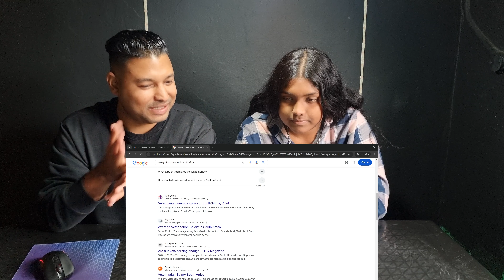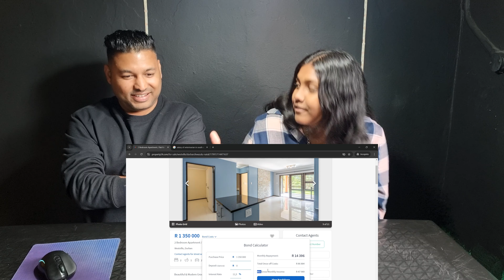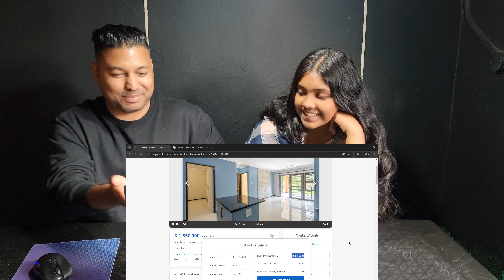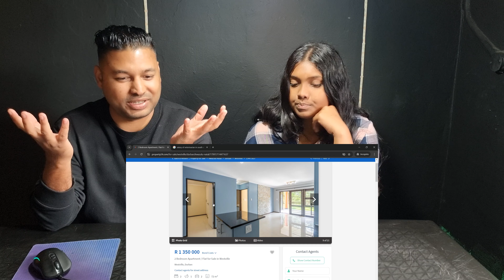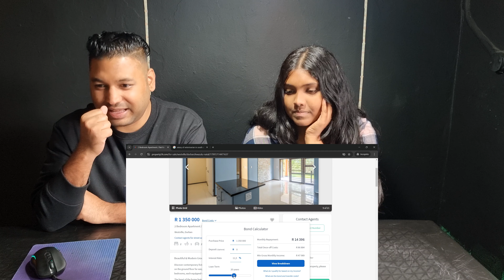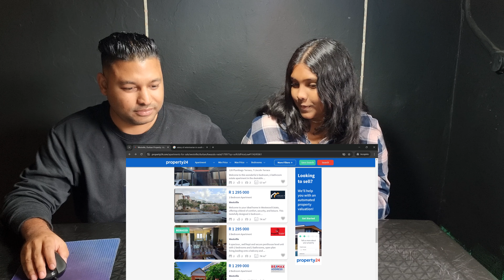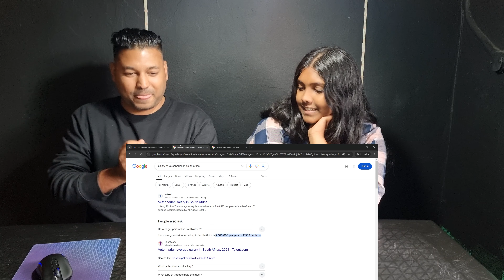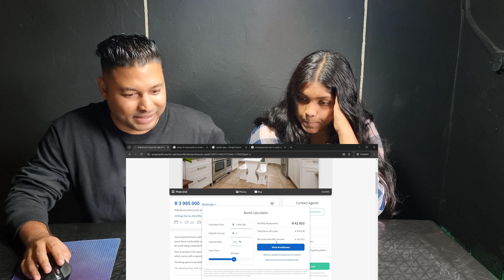What's the Cost of Houses in South Africa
In this video I react to what are the cost of houses in South Africa specifically a town called Westville in the City of Durban. In the video I also try to educate the younger generation of the cost to buy property.